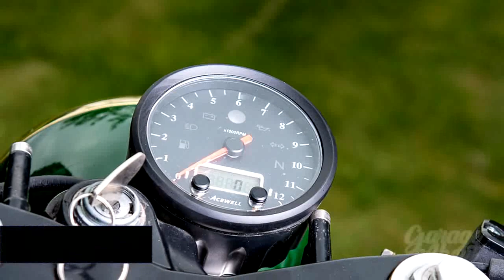Moto Adonis Yamaha virago cafe racer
bike by Moto Adonis